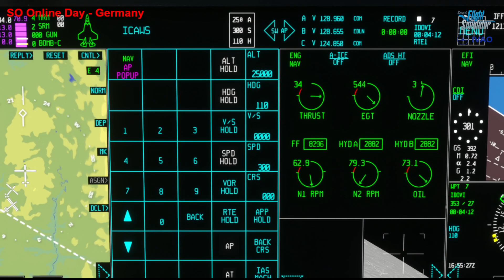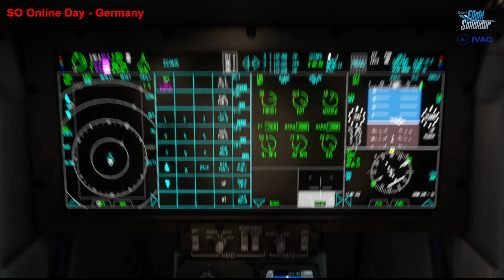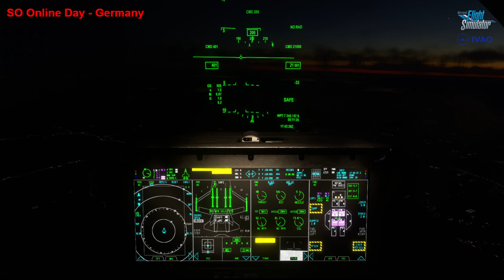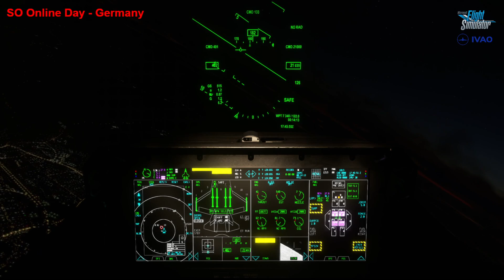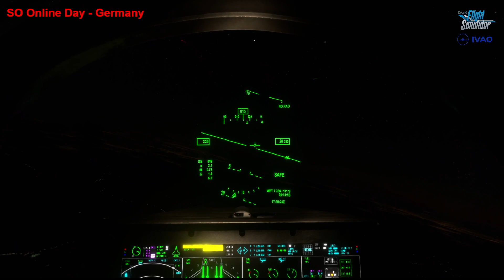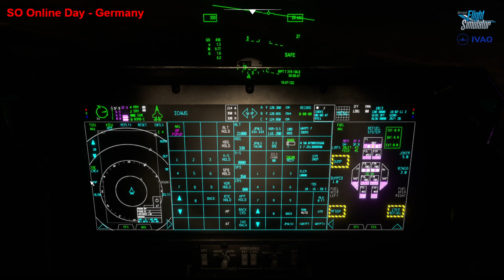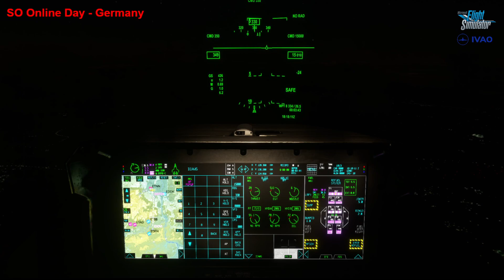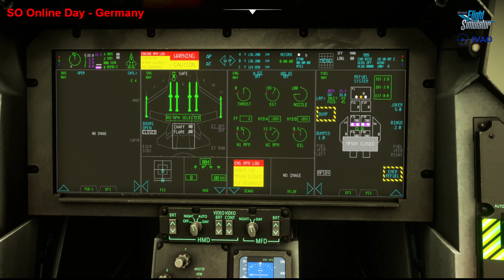IVAO SO Online Day - Germany (February 25th 2024) // raw recording, not edited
MISSION 1: RED AND BLUE AIR
   interceptions in two groups of fighter jets
MISSION 2: AAR REFUELING
   fighter jets joining tankers for Air-to-Air Refueling
MISSION 3: FREELANCE
   free flight of any type of aircraft (mostly helo) in German airspace

*SORRY: I should have connected my voice at Discord to the recordings too, because our comms within our VADER-flights was via Doscord. Now my instructions, explanations and information to SpecOps-newbie Joël is not included :-(